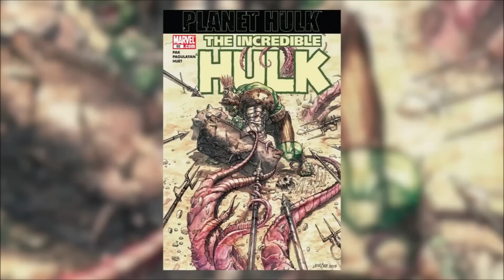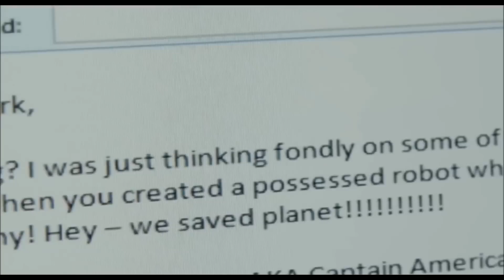토르: 라그나로크 예고편을 보고 by 발없는새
가디언즈 오브 갤럭시 2와 스파이더맨: 홈커밍에 이어 어벤져스: 인피니티 워로 가는 길을 열어줄 마블 시네마틱 유니버스의 또 다른 영화인 토르: 라그나로크의 예고편이 공개됐습니다. 묠니르의 파괴와 더불어 헬라와 로키 그리고 헐크까지 가세한 덕에 더더욱 기대하게 만드는 영화죠. 한편으로는 예고편을 보고 토르: 라그나로크를 걱정하는 사람들도 많습니다. 그 이유가 뭘까요?

by 발없는새